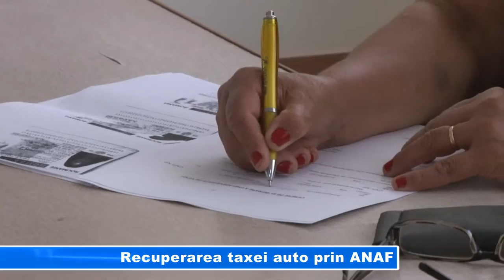Recuperarea taxei auto prin ANAF